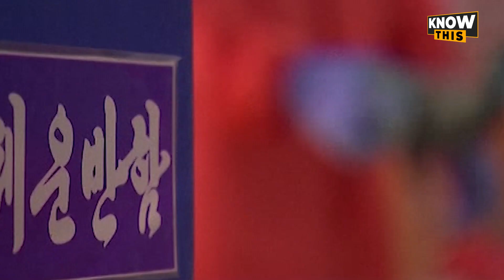North Korea में रहस्यमयी बुखार या Corona का कहर?| Kim Jong की वजह से लाखों जान खतरे में! | KNOW THIS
इन दिनों North Korea के तानाशाह Kim Jong-un की नींद उड़ी हुई है। ढाई साल तक Corona Virus से बचे रहने का दावा करने वाले Kim Jong का देश इन दिनों एक रहस्यमयी बुखार से जूझ रहा है। कोरियन एजेंसी (KCNA) के मुताबिक नार्थ कोरिया में 20 लाख से ज्यादा लोग इस रहस्यमयी बीमारी से पीड़ित हैं। इसी बीच 12 मई को नार्थ कोरिया में कोरोना वायरस पाए जाने की भी पुष्टि हुई है। उसके बाद तो कोरिया में इमरजेंसी जैसे हालात हैं। क्या कोरिया का मेडिकल सिस्टम कोरोना से लड़ने में सक्षम है?  देखिए रिपोर्ट